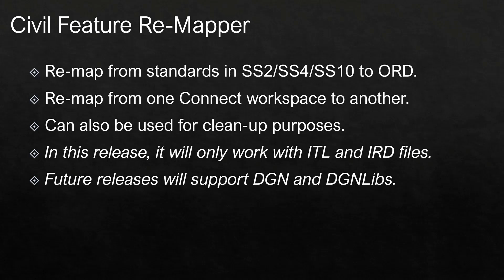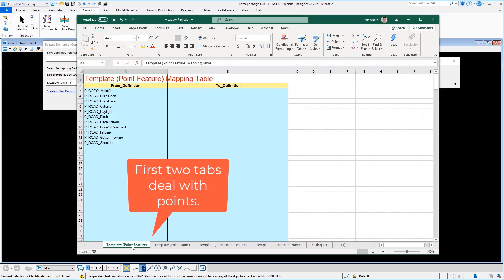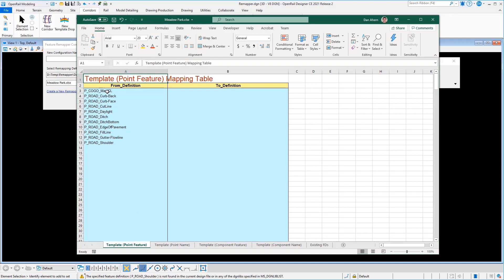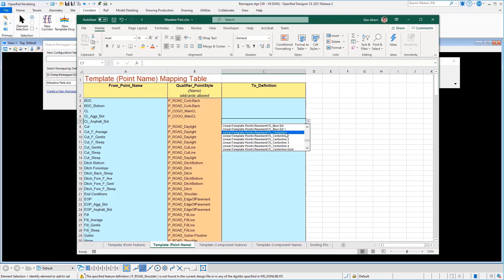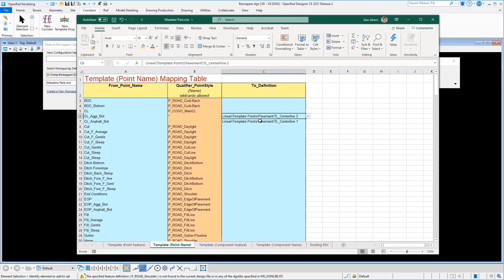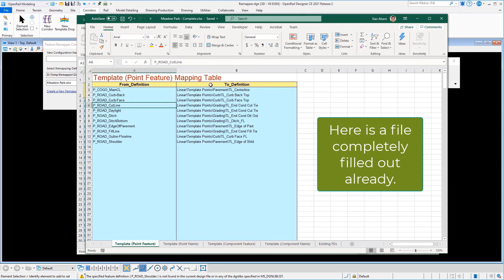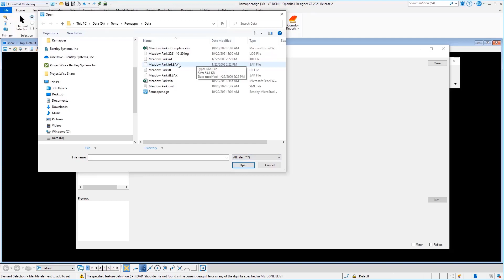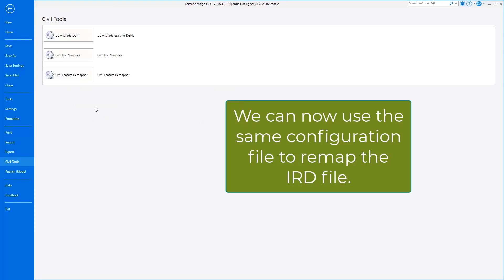OpenRoads Designer 2021 Release 2 Civil Feature Re mapper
Used to remap style and feature definitions from one standard to another.
 Re-map from standards in SS2/SS4/SS10 to ORD.
 Re-map from one Connect workspace to another.
 Can also be used for clean-up purposes.
 In this release, it will only work with ITL and IRD files.
 Future releases will support DGN and DGNLibs.

For a complete list of product versions, enhancements and compatibility requirements, please refer to the OpenRoads Designer 2021 Release 2 Readme at the following